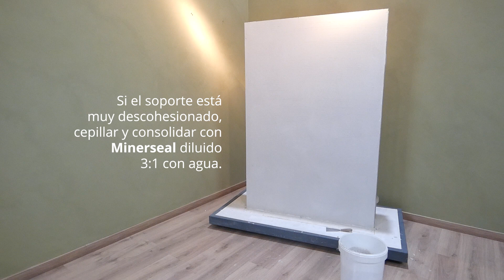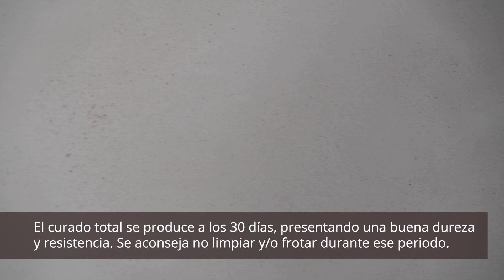Graphenstone Firenzza - Planchado (Textures of the Earth) (ESP)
Firenzza es un mortero bicomponente de cal aérea en pasta con tecnología Graphenstone. Revestimiento continuo de acabado mate natural, con efectos propios de la cal ideal para crear texturas de alta decoración. Cada textura presenta una técnica específica según The Textures of the Earth. Altamente transpirable. De aplicación en edificación, restauración de edificios históricos y alta decoración.

0:00 - Intro
0:13 - Herramientas necesarias
0:21 - Preparación de la superficie
1:02 - Preparación del producto
2:03 - Aplicación de la primera capa
2:37 - Terminación

Visita para ver todos nuestros productos, cartas de color y todo sobre nuestra historia y filosofía de marca.
Graphenstone ofrece una pintura más saludable, sostenible y de un rendimiento mayor, con una huella de carbono más baja.